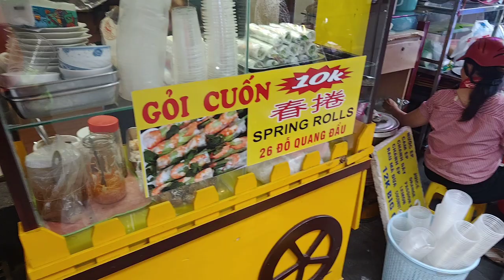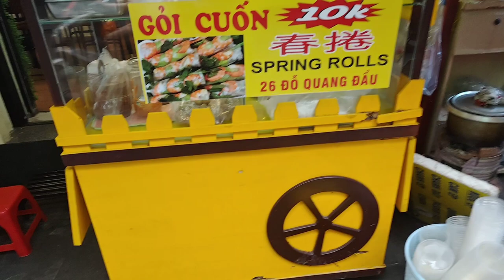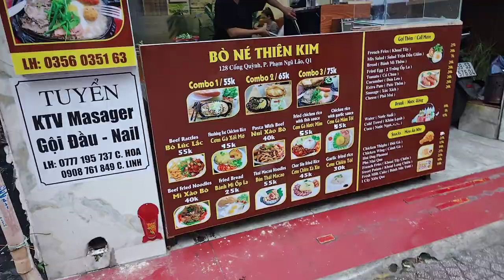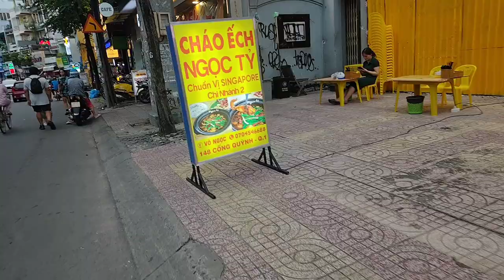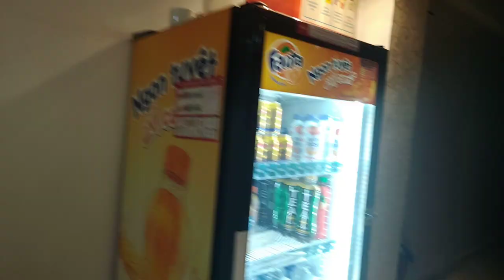20231015 518 10k salad roll and 15k coconut milk pearl tofu dessert. I can eat all day